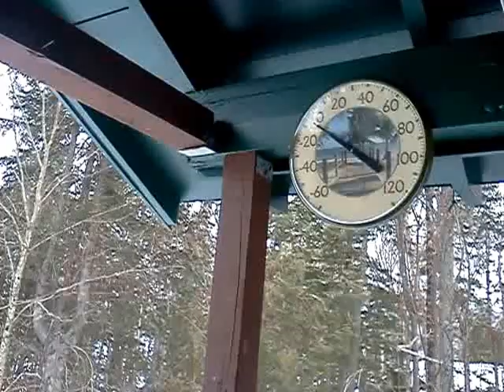Shin Pond (Upper), January 22, 2014.